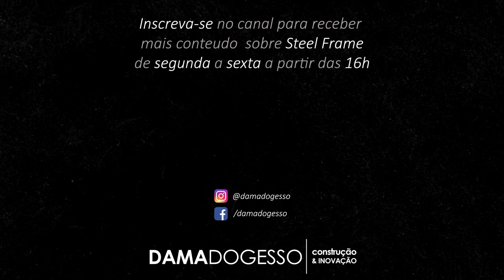Como é a FORMA DE PAGAMENTO de uma OBRA de Steel Frame